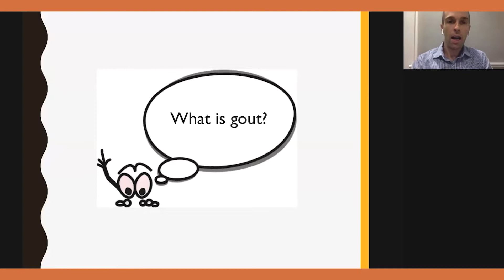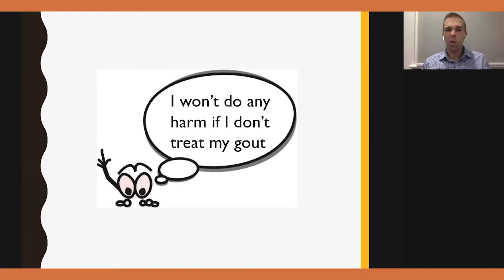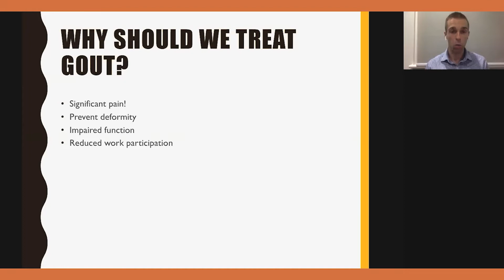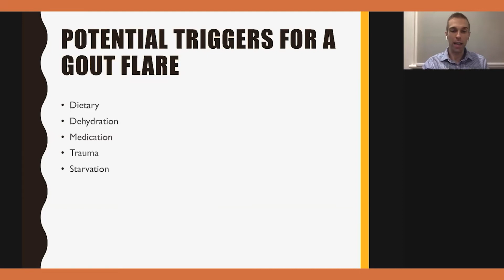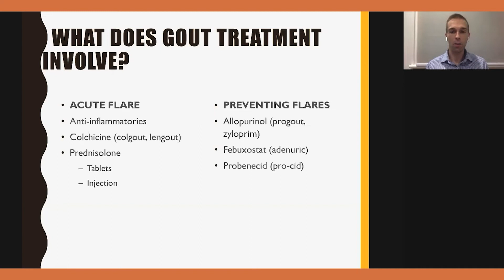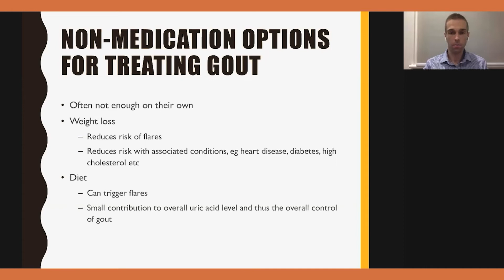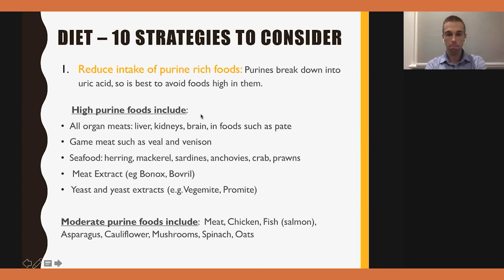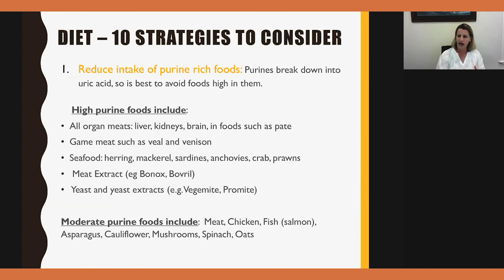Gout: can you fix it with what you (don't) eat and drink?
Gout is a rheumatic condition that affects millions of people, but there are a lot of myths and misinformation that go around. Rheumatologist Adam Maundrell talks about Gout-- what it is and how it happens, why it should be treated, recommended treatments, and how your diet can affect it. Dietitian Monica Kubizniak also contributes to the discussion.

This is Part 1 of a live online event, to access Part 2 please set up a free BJC Connect account.